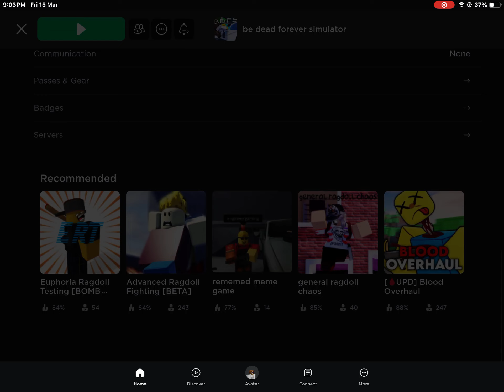Normal day in Roblox bdfs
On march 15 I just uploaded a new video because I didn’t upload those day…